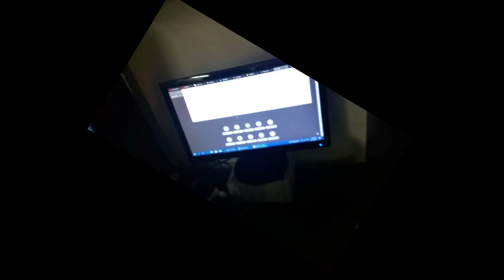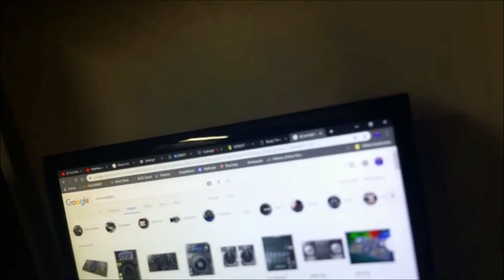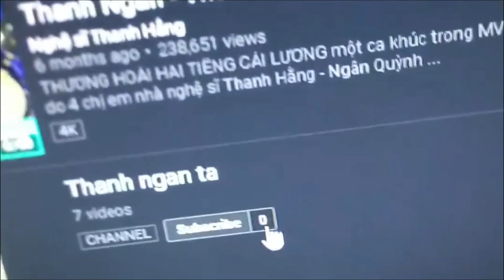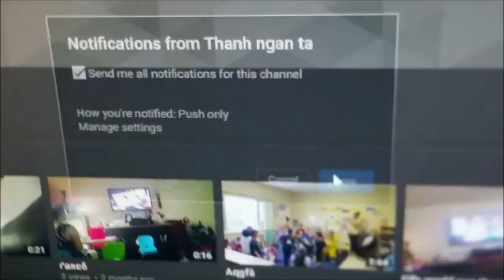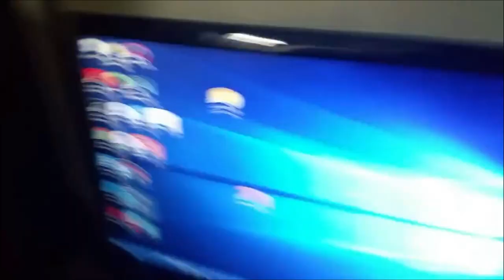The 5th Year Anniversary of the TCD Channel on YT!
YOZ GUYS! 5 years of having this channel, those last 5 years had been fun!

Timestamps:
0:00 Yoz
1:32 Yo waddup
2:03 Introduction
3:02 Our channel was created
14:29 Outro